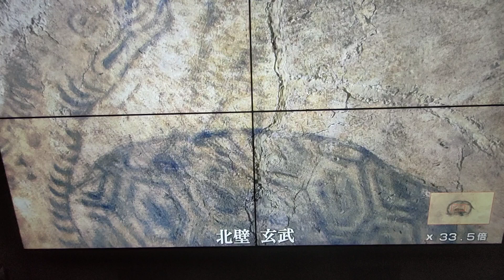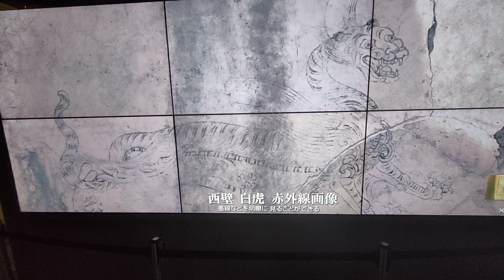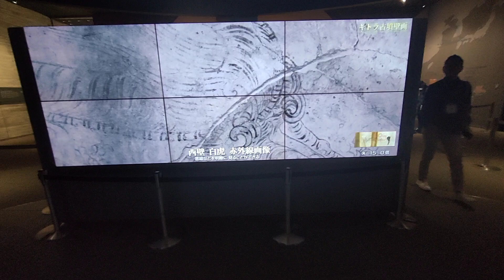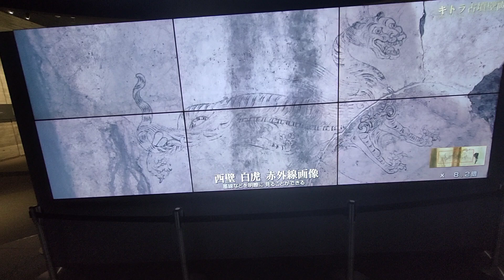キトラ古墳 四神の館その6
奈良県明日香村のキトラ古墳は1983年(昭和58年)に壁画が発見されました。天文図や四神神像(玄武・白虎・青龍・朱雀）の精緻な壁画が確認された高松塚古墳に匹敵する飛鳥の最重要な文化財です。
十二支像が次々と発見され、話題を呼びました。
また、この十二支像のデザインは慶州にあるキム・ユシンの墳墓の周りに造られているレリーフににています。

高松塚古墳とともに高句麗壁画との関連が指摘されています。

日本の考古文化財の中でも最高峰と言っても過言はないでしょう。

※石室内の様子やキトラ古墳の詳細は、キトラ古墳壁画体験館「四神の館」で学ぶ事ができます。